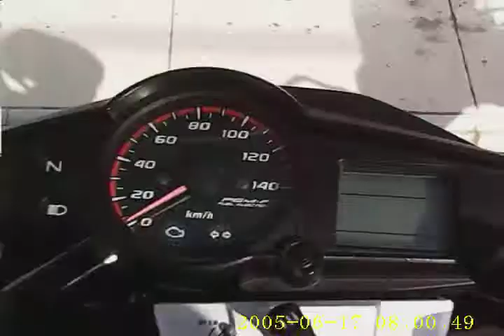wadaw... awas neng... kena angin...